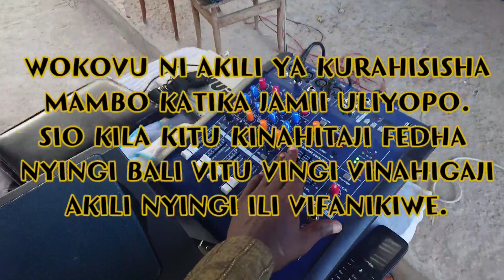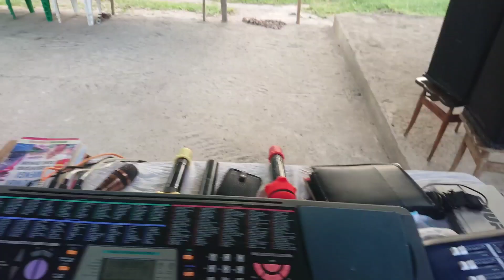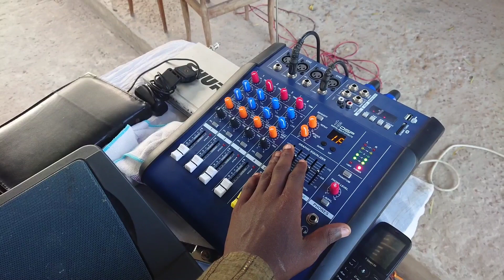High-Mid speaker za inchi 12". Made in Kikosi kazi Dar es salaam. Agiza hako leo 0714483548